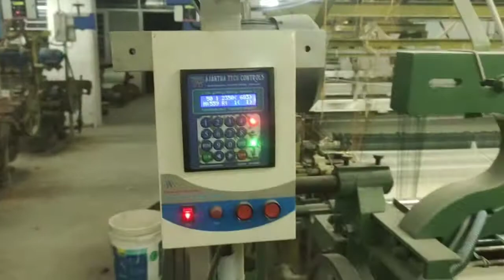60" heavy duty models LOOM running with India branded dhoties company . for order